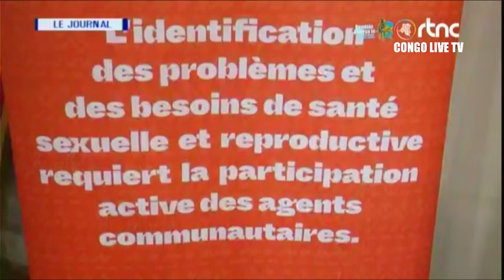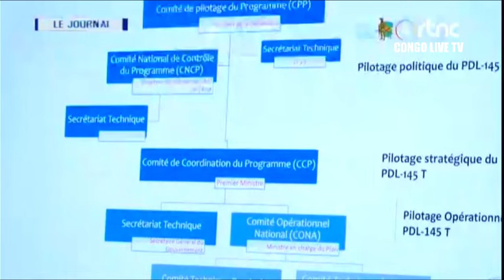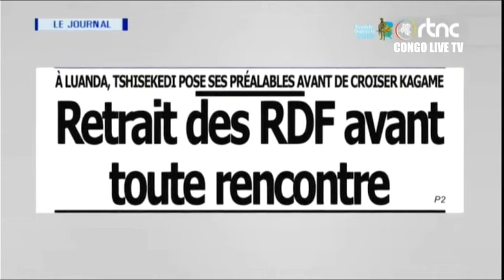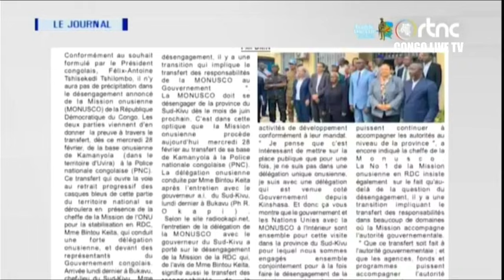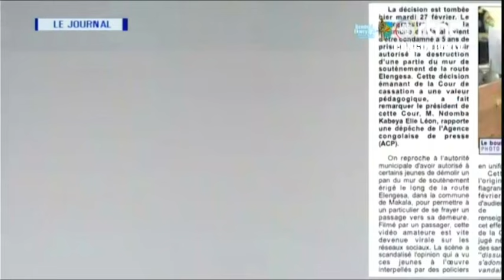🔴RDC : SUIVEZ LE GRAND JOURNAL DE CE MERCREDI LE 28.02.2024 RTNC EDITION 13H30